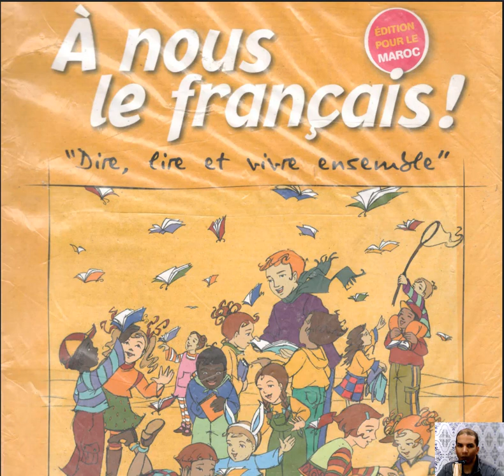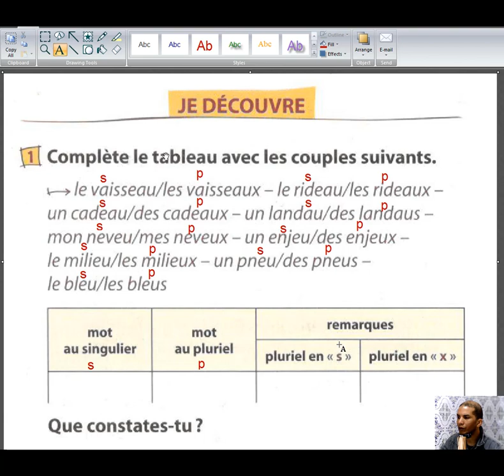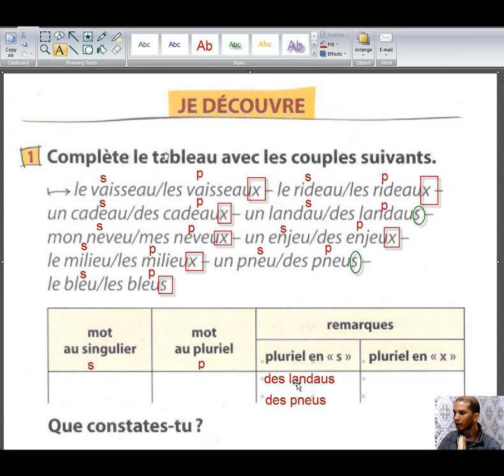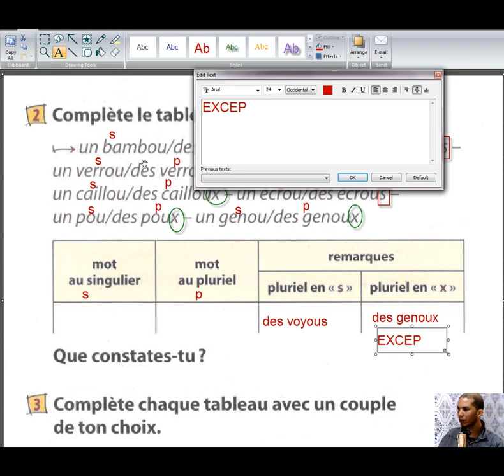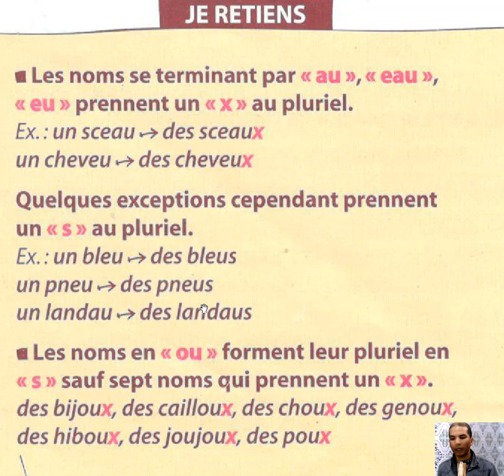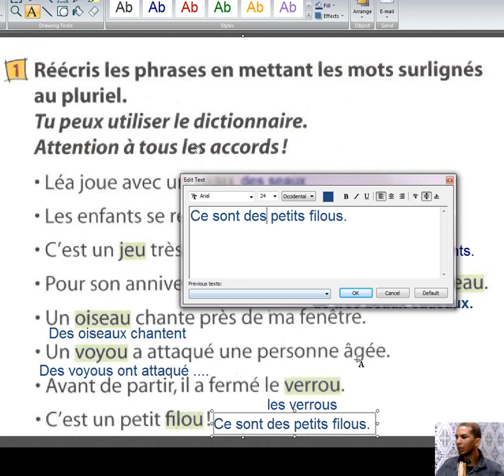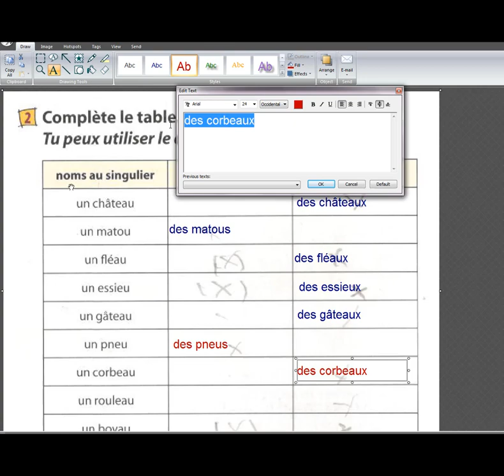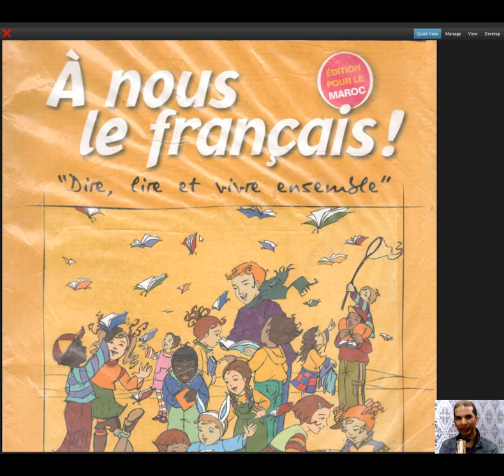CM1 Orthographe le pluriel des noms en au eau et ou Page 62